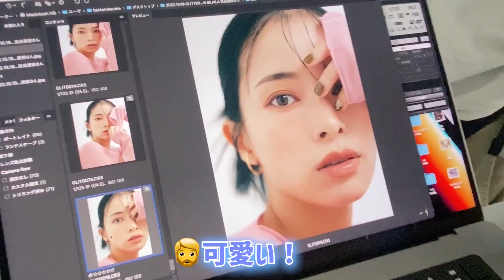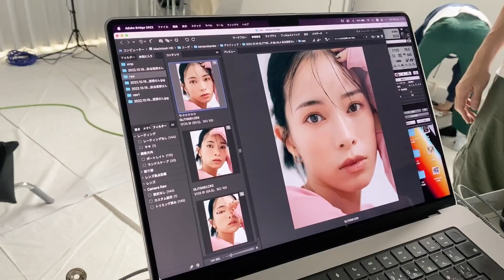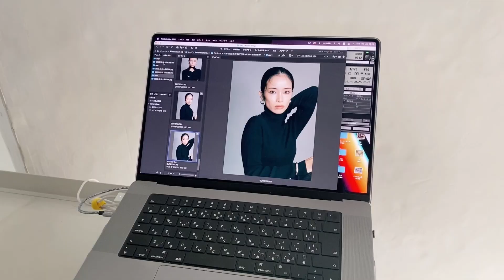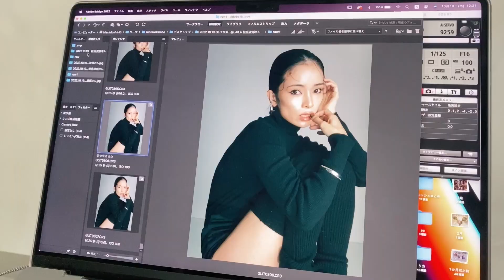【たまにモデル】撮影の様子全て撮ってきました【基本３児母】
みなさんこんにちは！尾崎紗代子です。

本日は撮影の日の様子をお送りします。
今回は仲良しヘアメイクのじゅんじゅんが
GLITTER WEBでメイク連載を持っているのでそこのモデルとして呼んでいただきました。

最初のピンクの衣装のメイク詳細はこちら❤️

黒いお洋服のメイク詳細は１２月１日アップ予定❤️

撮影って今の日常からすると本当に非日常的な空間なので
お仕事だけど息抜きになっています。

スタッフの皆様も本当に優しくて素敵で温か過ぎる現場でした。

【尾崎紗代子プロデュースブランド】

（パソコンからはご利用頂けません）